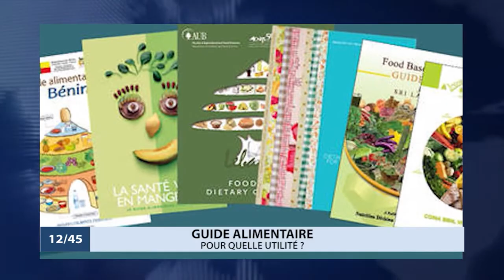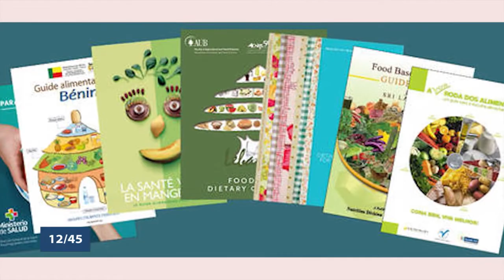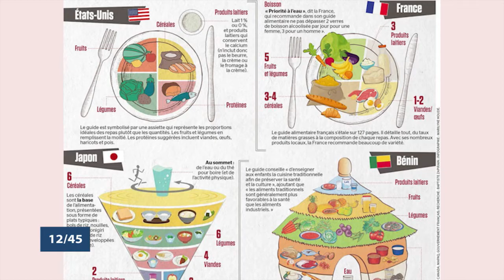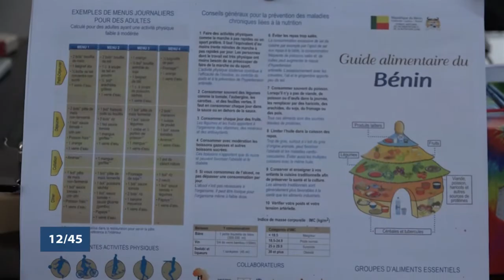Le 12 45 du samedi 16 novembre 2019 avec Ulvaeus BALOGOUN